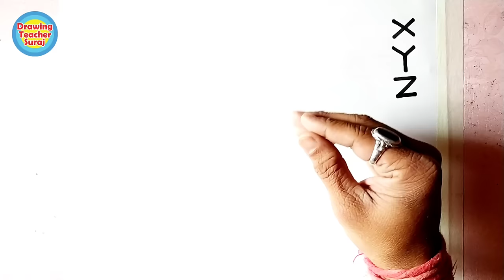XYZ into Indian Classical Dancer Drawing | XYZ से भारतीय नृत्यांगना का चित्र बनाना आसानीसे सिंखे।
1) Pens That i use
2) pens
3) 12 Jumbo Fibre-Tip Colour Markers